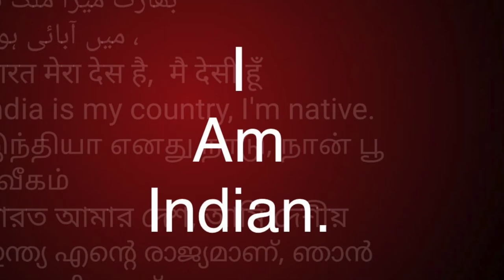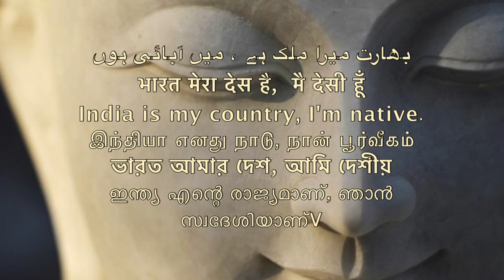समण संघ क्या है /Sudhir Raj Singh/Pali